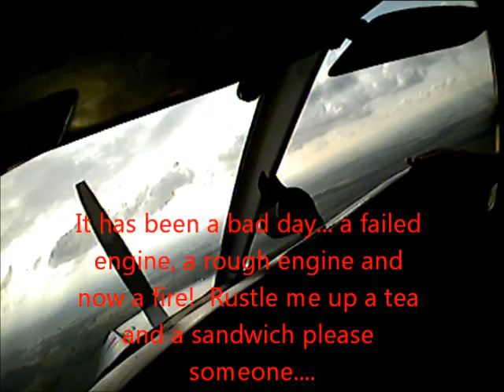Precautionary landing - electrical fire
Simulated precautionary landing in a PA28 due to an electrical fire.  Exercise conducted as part of a PPL revalidation flight and refresher training offered by Bournemouth Flying Club